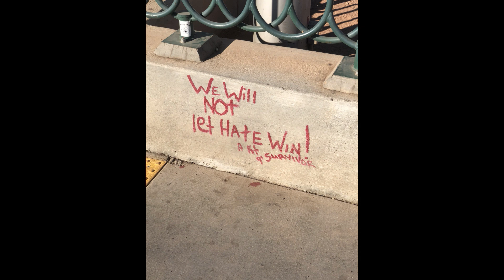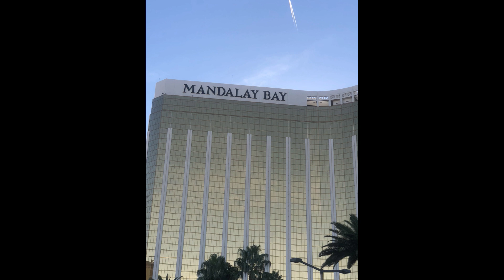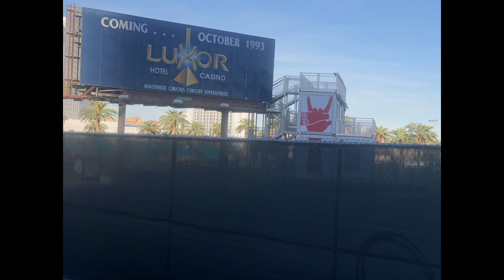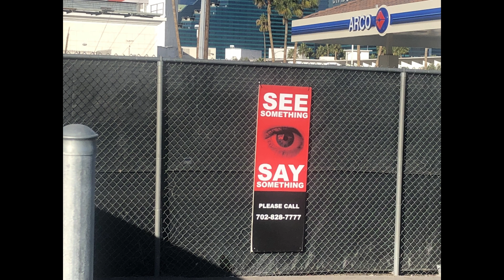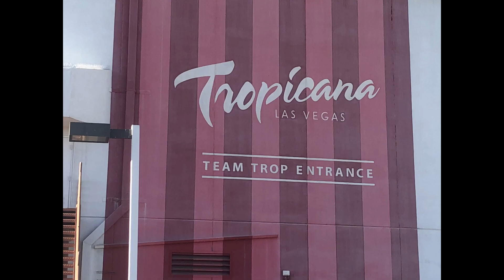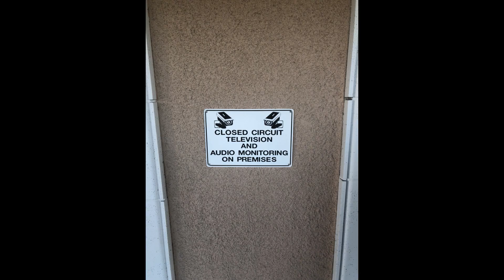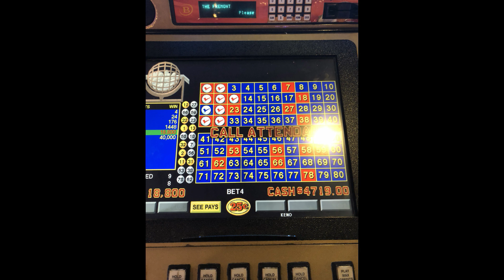LVS: MY TIME IN VEGAS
Just a few pics of my time in Vegas in 2017, 2018 and 2019